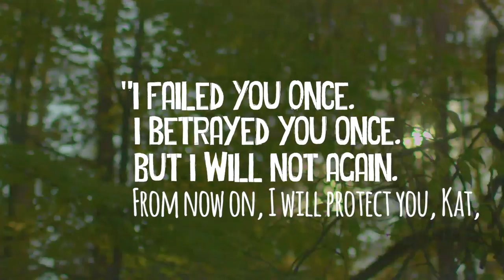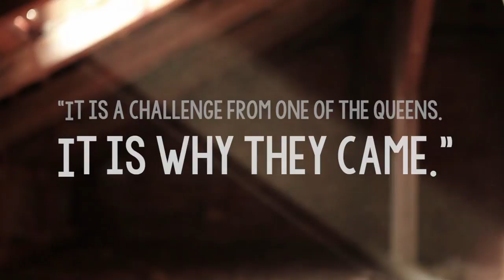One Dark Throne Quotes by Kendare Blake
Kendare Blake’s Three Dark Crowns series is dark and twisted and SO ADDICTIVE. Check out these quotes from One Dark Throne that will be sure to send a chill up your spine.